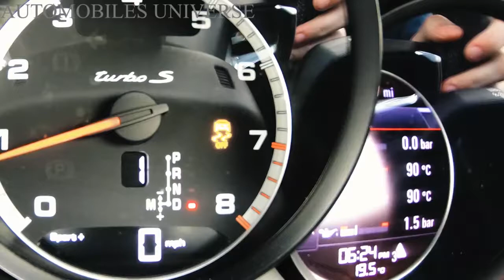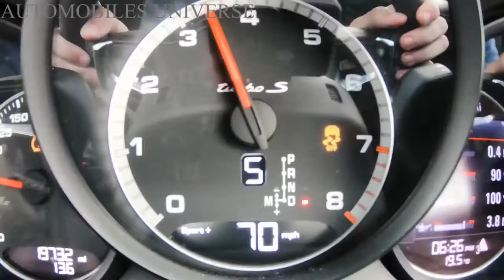Lamborghini Huracan vs Porsche 911 Turbo S _ DRAG RACE & BRAKE TEST